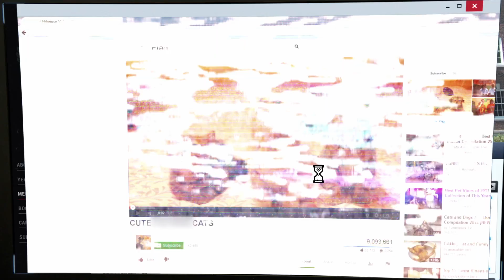Bad Kids of Crestview Academy Official Trailer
Based on the best-selling graphic novel series, a group of spoiled bad kids have been placed in Saturday detention at the prestigious Crestview Academy. After one of the kids locks away their teacher, they find themselves trapped in school with no way out, wondering who (or what) set them up. Their ranks quickly dwindle as each falls victim to a gruesome accident while trying to escape.